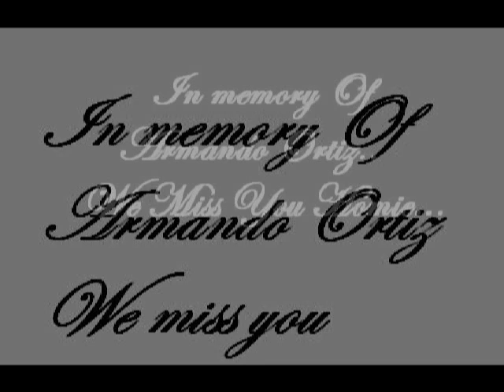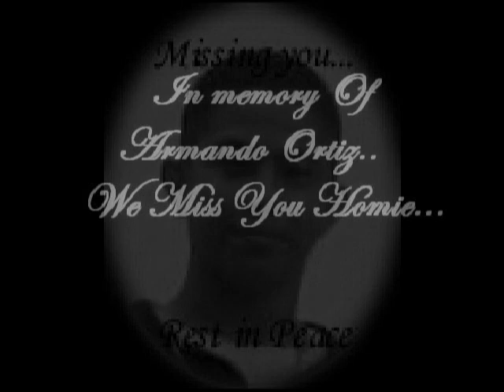In memory Of Armando Ortiz